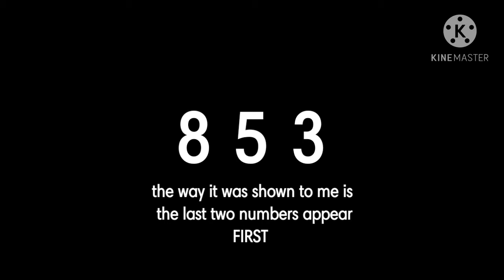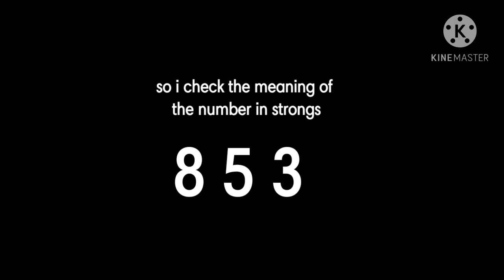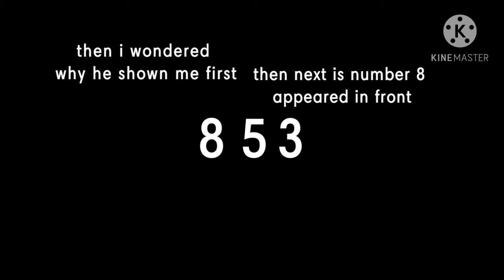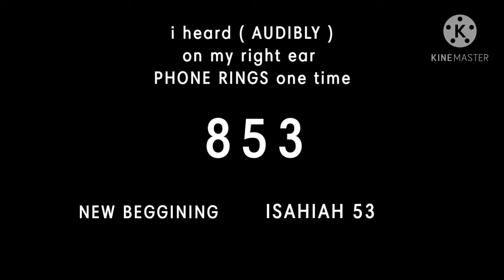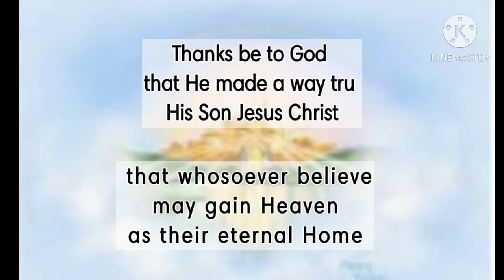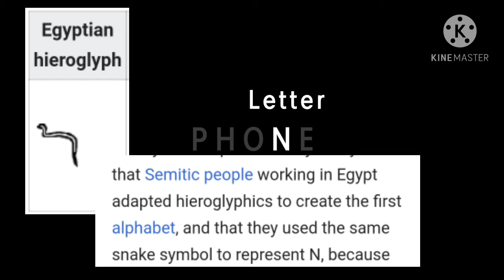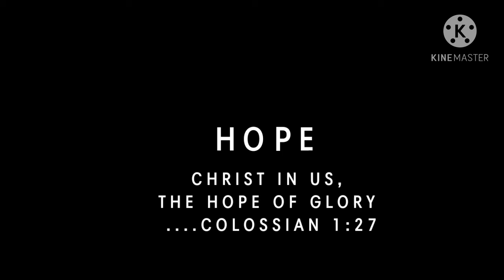853 dream/ vision